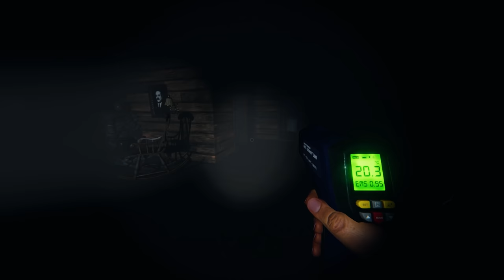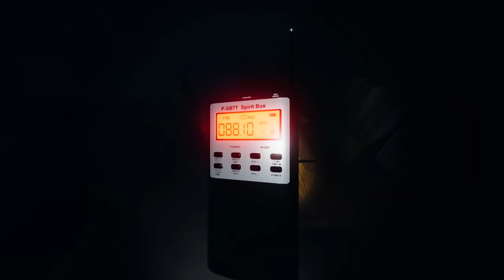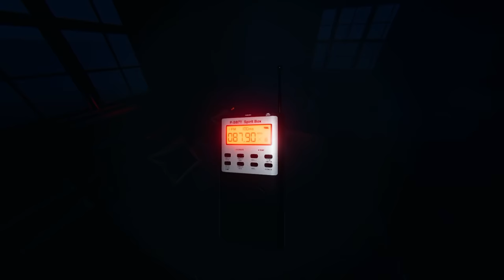THIS DEMON WAS SUPER ANGRY (Phasmophobia Co op Gameplay)